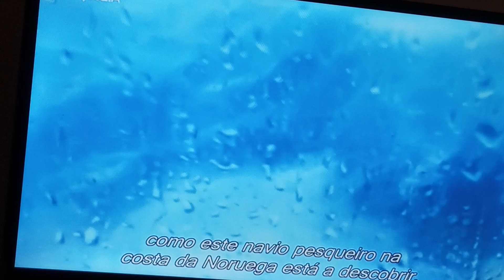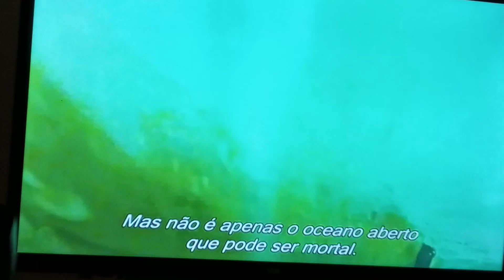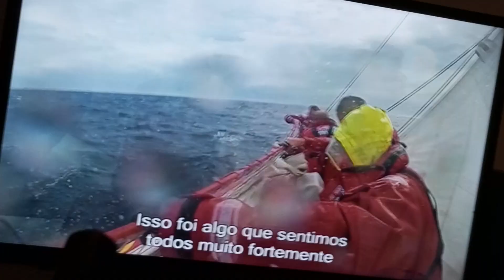The world's deadliest knife and weather. Hold on..What!?